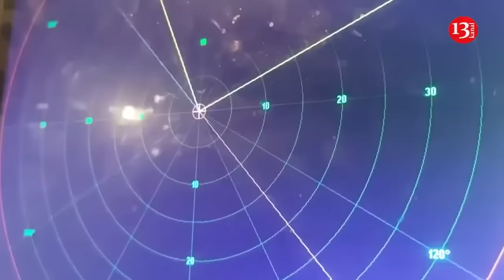The moment Houthis attacked Greek ship in Red Sea – Strong blast occurred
Yemen-based Houthi militant group has shared video footage of the attack on a Greek-owned and flagged oil tanker in the Red Sea. The attack on the Sounion, which is carrying 150,000 tonnes of crude oil, was launched on Wednesday. The 25 crew members of the Greek oil tanker were rescued by a European warship. According to the UK Maritime Trade Operations, UKMTO, the tanker was first struck by gunfire from two small boats, which approached it 143 km west of the Yemeni port of Hudaydah. The ship was later hit by three unidentified projectiles, which sparked a fire and left it without engine power, it added. The Greek shipping ministry stated that the oil tanker traveled from Iraq to Cyprus. It should be noted that Houthis have launched multiple attacks on ships in the Red Sea. The militant group has targeted more than 80 vessels with missiles and drones since the war in Gaza started in October. The group seized one vessel and sank two in the campaign that also killed four sailors.